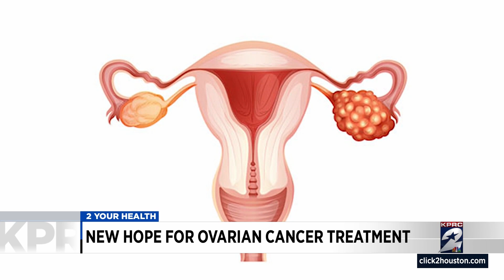New hope for ovarian cancer treatment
There is a new ovarian cancer treatment.